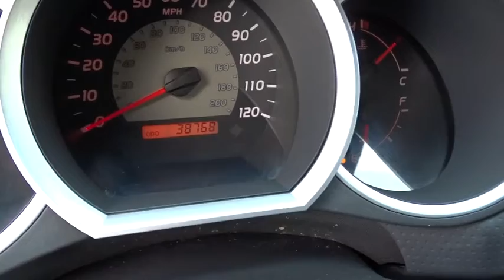2011 Toyota Tacoma Baltimore, Arbutus, cantonsville, Carroll County, MD 12221P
2011 Toyota Tacoma

Russel Toyota
6616 Baltimore National Pike

6-Speed Manual Transmission and Trailer Towing Package.